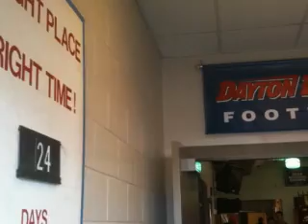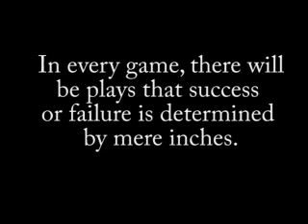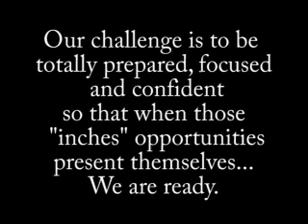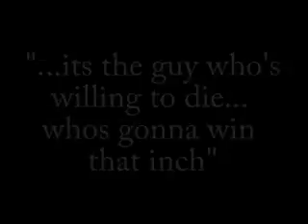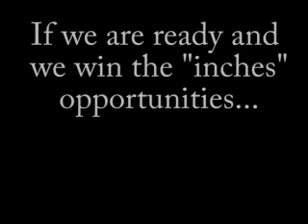Greatest Speech Ever "Inches" University of Dayton Football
Pump of video for University of Dayton football before their first game. The theme for the year is "Inches" for the Dayton Flyers, The video consists of Images of University of Dayton with Al Pacino's "Inches" speech in the background.